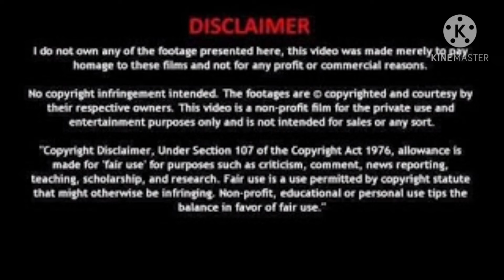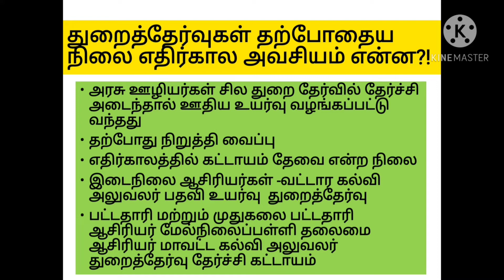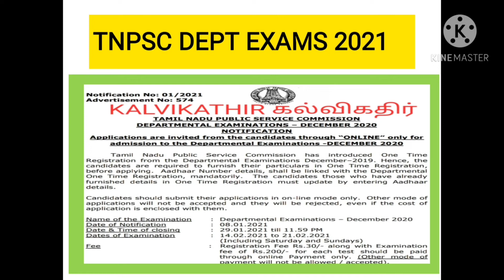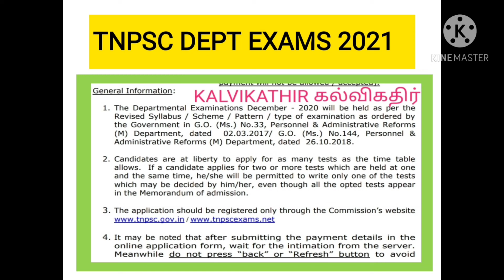TNPSC department exams February 2021 teachers and Government employees|துறைத்தேர்வுகள் அறிவிப்பு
தமிழக அரசு துறைத்தேர்வுகள் அரசு ஊழியர்கள் மற்றும் ஆசிரியர்கள் முழு விபரங்கள் அடங்கிய காணொளி